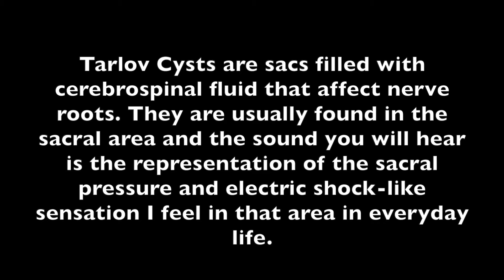The sound of Tarlov Cyst: Sacral Pressure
Ispirata dal meraviglioso progetto di @sintomizziamoci di dare un suono alle condizioni invisibili, ho lavorato alla rappresentazione di cosa sento quando mi siedo a causa delle cisti di Tarlov.

Le cisti di Tarlov sono lesioni dei nervi spinali ripiene di liquido cerebrospinale situate lungo la colonna vertebrale. In alcuni casi comprimono le radici nervose e le ossa in corrispondenza alle quali si creano causando radicolopatie e neuropatie.

Come potete leggere dall’introduzione, nel mio caso si tratta di compressione sacrale e quando mi siedo, tra le altre cose, avverto un senso di pressione e scosse.

Spero di portarvi presto altri esempi per farvi conoscere questo mondo.
Inspired by the wonderful project made by @sintomizziamoci consisting in creating sounds that represent invisible conditions, I worked on the representation of what I feel when I sit down due to Tarlov cysts.

Tarlov cysts are sacs filled with cerebrospinal fluid that affect nerve roots located along the spine. Sometimes they compress the nerve roots and the bones where they are located causing neuropathies.

As you can read at the beginning of the video, in my case my cysts compress the sacral area and when I sit down, in addition to other things, I feel sacral pressure and an electric shock-like sensation.